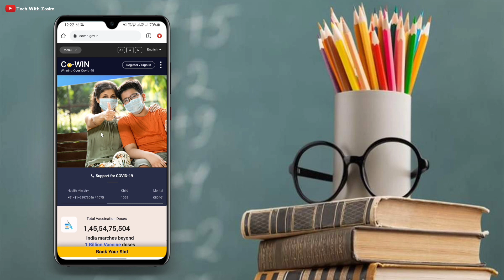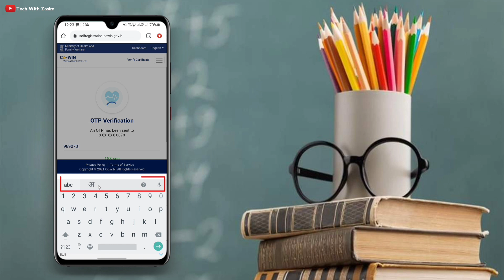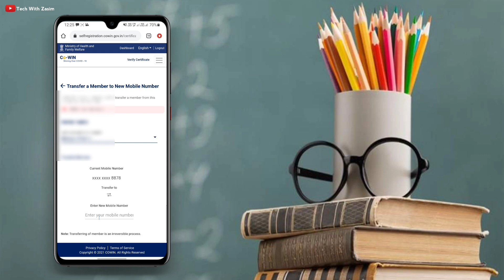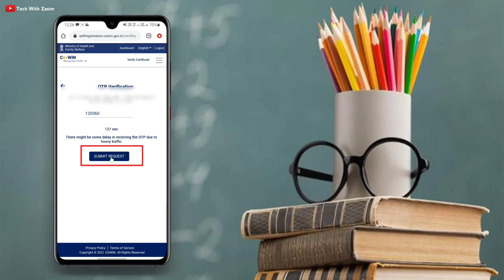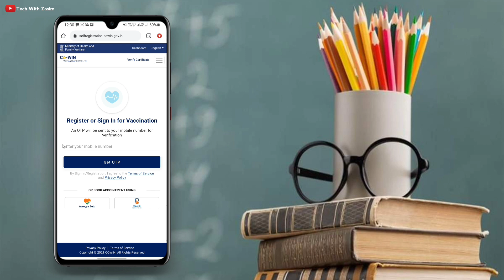How To Change Mobile Number In Cowin - Wrong Mobile No In Covid Vaccine - Change Mobile No In Cowin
My Gears:-
My Camera
My Mic
My Tripod
My Keyboard
My Mouse
My Earphone

Queries Solved
1. vaccine certificate
2. vaccine certificate me mobile no kaise change kare
3. covid-19 vaccine certificate
4. vaccine certificate me mobile number kaise change kare
5. vaccine certificate me mobile number kaise change kare in hindi
6. how to edit vaccine certificate
7. wrong mobile number in covid vaccine
8. how to change mobile number in cowin
9. change mobile number in cowin
10.how to change mobile number on vaccine certificate